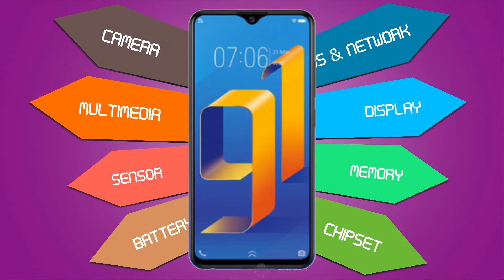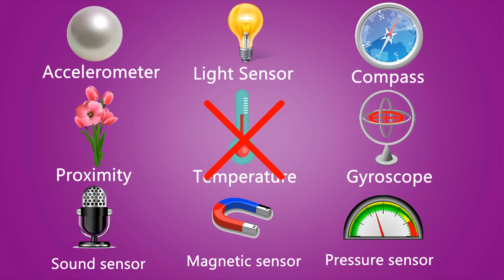Vivo y91 helio P22 |Detailed Specification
6.22 inches 720 x 1520 px
The Vivo Y91 P22 (Y91P22) smartphone released in 2019. It is powered by Mediatek Helio P22 MT6762 chipset, 3 GB of RAM and 64 GB of internal storage.

The Vivo Y91 P22 runs on Android OS v8.1 (Oreo) out of the box. It comes with a Li-Ion 4030 mAh, non-removable battery. It features a 6.22 inches IPS display with 720 x 1520 px resolution. The IPS technology is one of the most leading LCD technologies in the world.